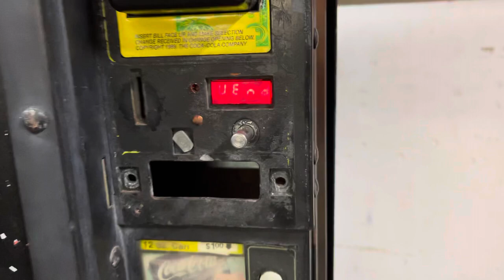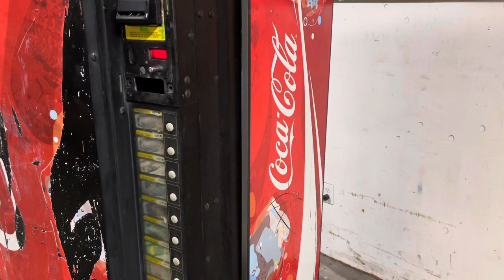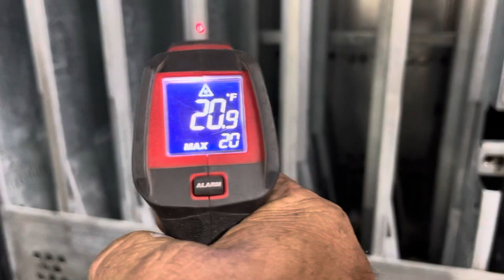Coca Cola Can Drink Vending Machine Royal Vendors Model 8000 AS IS